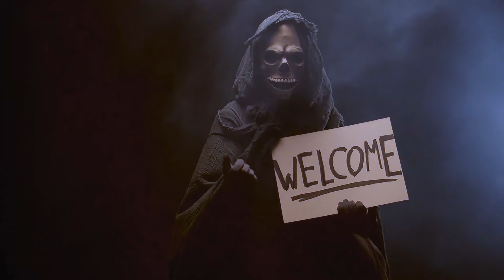WRONG IS RIGHT (RIGHT IS WRONG) — By BRUCE & BETSY MULLEN / BMI @ CHAPEL HILL TENNESSEE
IF YOU LIKE THIS SONG PLEASE
SHARE IT ON SOCIAL MEDIA!

ABOUT BRUCE & BETSY MULLEN:
    The Bruce Mullen Story is about how a rancher's son becomes a singer / songwriter and is signed to DOT Records by Bonnie Guitar with Jerry Lee Lewis and becomes heard around the world on the radio and continues to sing, write and perform for people with his wife Betsy who is his inspiration and the Love of His LIFE!!

From Amazing Inspiration To Amazing Grace!